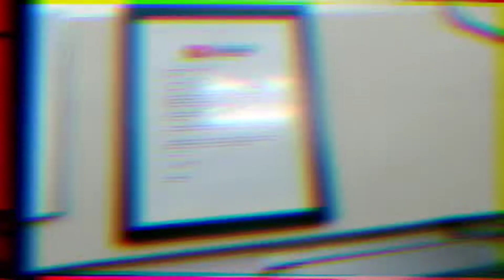MacBook Hp And Dell Starting ₹6000/- Only | Laptop Ki Duniya | Laptop Market In Mumbai !!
In this video I am going to show you Second Hand Laptop  market In Mumbai where you get all Brands Laptop Available , MacBook Pro Hp Dell starting only RS ₹6000/- Only.

Address: Dadar Railway In Mumbai
You Can Search Map: World'Computer

All brands of laptops price like DELL, HCL, HP, Samsung, Toshiba, Lenovo, Asus, MSI & Sony are availabe here.

laptop market in mumbai
laptop market in india
laptop sale
cheap price laptop
cod used laptop
gaming pc with laptop
laptop vs laptop
pc second hand
cpu second hand
apple pc with cpu second hand
chor Bazaar laptop
new laptop
cpu
computer
Asus
HP laptop sale
Dell laptop sale
MacBook pro max Sale
New Generation Laptop Sale
new Generation Laptop available

laptop market
second hand laptop market in mumbai
world computer
second hand MacBook pro
cheap price second hand laptop
laptop market in Dadar
Asia no1 Market In Mumbai
mumbai laptop bazaar
laptop ki duniya
laptop market ki gudam
laptop kachara
laptop kilo ke bhaiya
work from home laptop
daily uses laptop
geniune condition laptop
laptop sale only ₹6000/- Starting Price